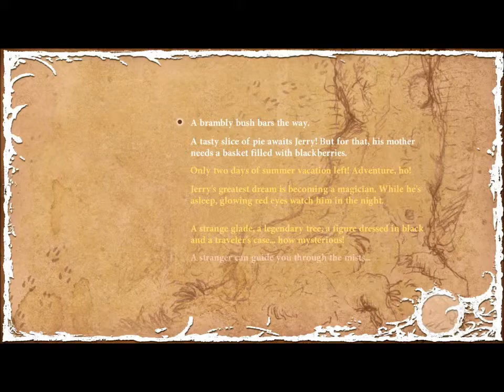The Night of the Rabbit pt 1 - He's Pretty Innocent For a 12 Year Old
1. Jerry is a 12 year old boy who wants to be a magician. During the last two days of summer vacation, he meets a mysterious rabbit who can help make that dream come true.